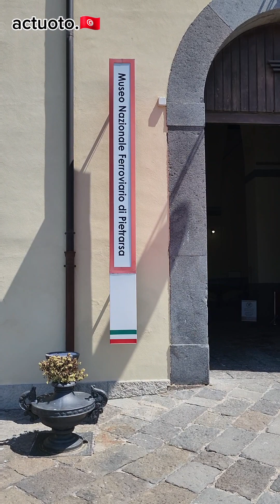Actuoto: al Museo Nazionale Ferroviario di Pietrarsa-Napoli (1/5) زيارة لمتحف قطارات نابولي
Etre en italie et ne pas s'intéresser à la mécanique et aux moyens de transport, c'est comme ci on vient en Italie et on mange autre que les spaghettis, les pizzas, les fromages et la citronella

Le Musée national ferroviaire de Pietrarsa à Napoli reste une des références en matière de patrimoine industrielle et académique.
Une école de formation, un musée, une situation géographique, une œuvre d'art architecturale, pour ne citer que cela, sans oublier les locomotives, les wagons et les instruments de travail...